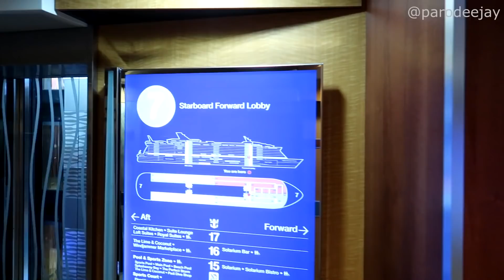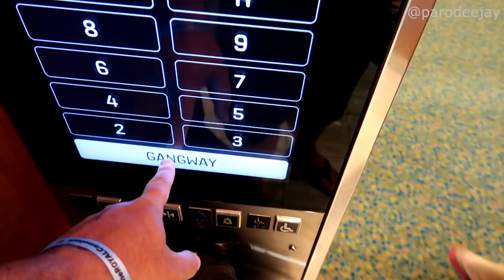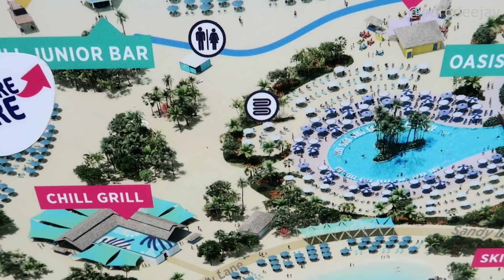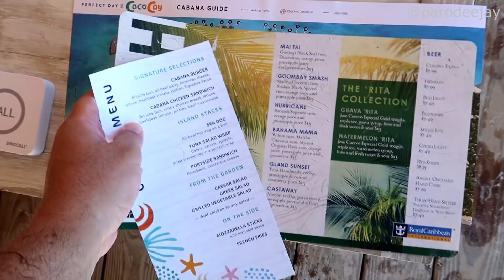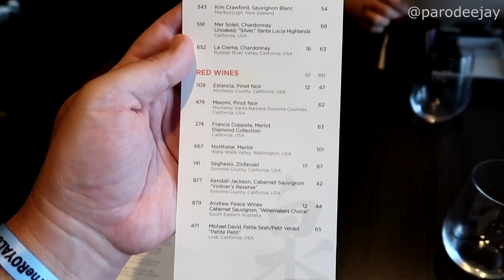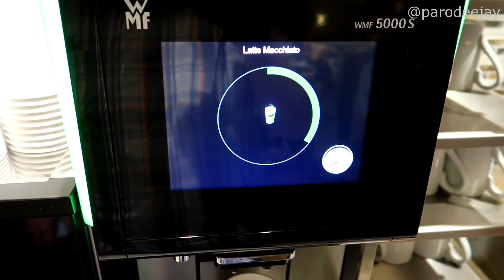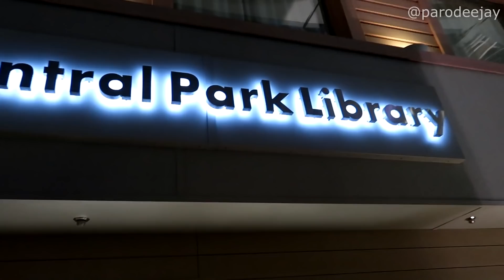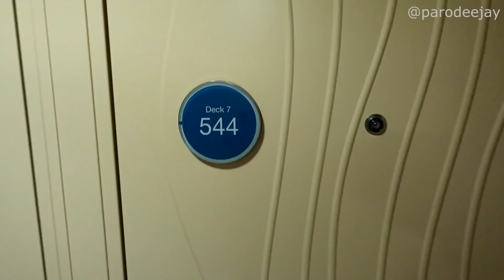Oasis Of The Seas Pt.2 - Coco Cay, Chill Island Cabana Life, Izumi Sushi, Aqua80 Show, Schooner Bar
We're ready for a Perfect Day At CocoCay! Join us as we head to Royal Caribbean's private island destination for our favorite Snack Shack lunch before wandering over to the Chill Island cabana area to join Richie & Olivia for the day... then it's time to head back onboard for Izumi sushi dinner, Central Park after dark, the Aqua80 1980s-themed water show, Schooner Bar piano tunes, and more!! :D

00:00 BOOM!
00:04 Can We Find The Island?
02:46 Let's Hit The Snack Shack
04:17 Chill Island Cabanas
06:21 Snorkel Mode, Activate!
10:01 Cabana Snack Menus
12:03 Dinner At Izumi Sushi
16:40 OMG DIAMOND LOUNGE!
17:42 Park In The Dark
19:40 Aqua80 Water Show
21:39 Schooner Piano Bar

It's time for the third leg of our triple cruise marathon out of Florida... it's time for Oasis Of The Seas from Royal Caribbean! We sailed from February 6-13, 2022 on a 7-night Western Caribbean itinerary with stops at Coco Cay, Cozumel, Roatan, and Costa Maya... let's do this thing!